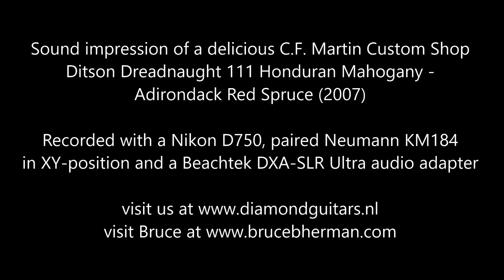Sound Impression of a C.F. Martin Custom Shop Ditson Dreadnaught 111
True Martin classic that launched the Dreadnaugt Era. Played by Bruce Bherman. This fine instrument is made from the Honduran Mahogany and Adirondack Red Spruce. Thight bottom, smooth mids and chrital clear hight...Yummie! Original retail price is € 6.500,-. Ordering a custum shop with these specs today would retail at least 8k! These are very special instruments that are also listed in the Martin history book called 'Martin Guitars, A History'.